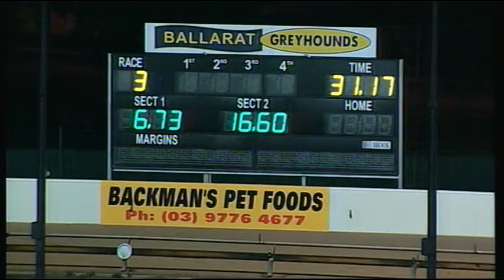BAL THU 26 JUL 18 R3